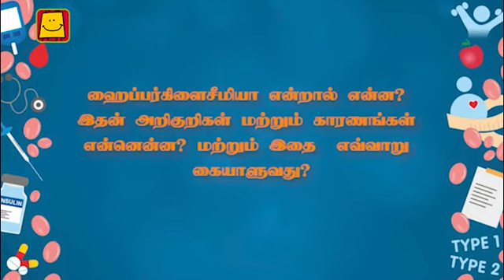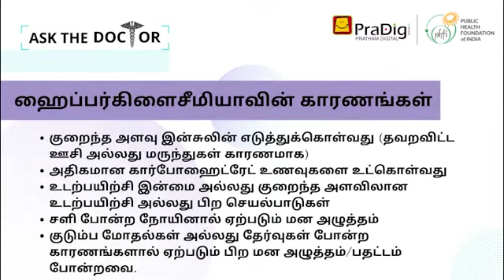Hyperglycemia or High Blood Sugar Level (Tamil) | ஹைப்பர்கிளைசீமியா அல்லது உயர் இரத்த சர்க்கரை அளவு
ஹைப்பர்கிளைசீமியா என்பது உடலில் இரத்தச் சர்க்கரை அளவு அதிகரிப்பதை குறிக்கிறது. தலைச்சுற்றல்/நினைவின்மை, அடிக்கடி சிறுநீர் கழித்தல், எரிச்சல், வயிற்று வலி/குமட்டல், தாகம், வியர்த்தல் (சில நேரங்களில்) ஆகியவை ஹைப்பர்கிளைசீமியாவின் சில அறிகுறிகளாகும்.

ஹைப்பர்கிளைசீமியா பற்றி டாக்டர். மோகன் (டாக்டர் மோகன் நீரிழிவு சிறப்பு மையத்தின் தலைவர் மற்றும் மெட்ராஸ் நீரிழிவு ஆராய்ச்சி அறக்கட்டளையின் இயக்குநர்) அவர்கள் விளக்கும் இந்த வீடியோவை பாருங்கள்